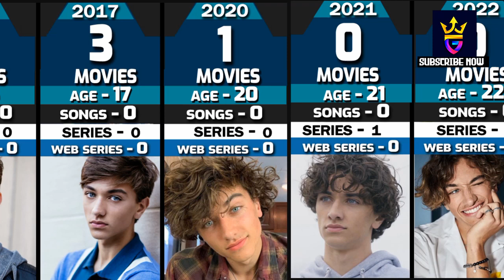Gavin casalegno Movies Evolution ( 2010 - 2023 )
In This Video We Are Talking About Most Popular Web Series The Summer I Turned Pretty, Tv Serials Actor gavin casalegno Real Life Story in this Video We Are Gonna Show You gavin casalegno  All Tv Series. Movies.

if You Like This Data list Comparison Videos Feel Free To Tell Us Your Favorite Actor Or Actress Name, We Will Make Video For Your Suggestion,